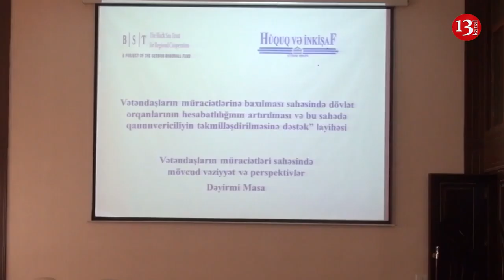BMM-də "Vətəndaşların müraciətləri sahəsində mövcud vəziyyət" adlı tədbir keçirilib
Avqustun 6-da Beynəlxalq  Mətbuat Mərkəzində  Hüquq və İnkişaf İctimai Birliyinin təşkilatçılığı ilə Vətəndaşların müraciətləri sahəsində mövcud vəziyyət və prespektivlər mövzusunda dəyirmi masa keçirilib.Tədbirdə elm adamları,hüquqşünaslar və media nümayəndələri iştirak ediblər.Vətəndaşların müraciətlərinə baxılması sahəsində dövlət orqanlarının hesabatlılığının artırılması və bu sahədə qanunvericiliyin təkmilləşdirilməsinə dəstək layihəsinin kordinatoru Hafiz Həsənov Kanal 13 ə müsahibəsində layihənin məqsədi və səmərəliyi haqqda fikirləri ilə bölüşüb